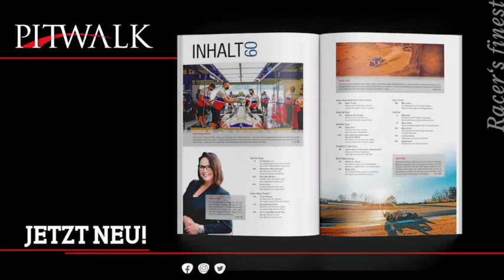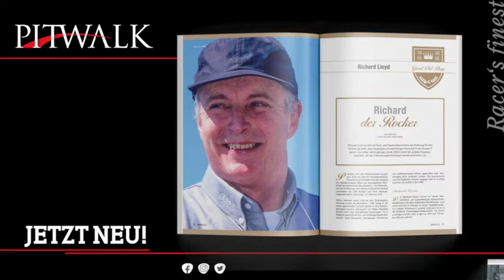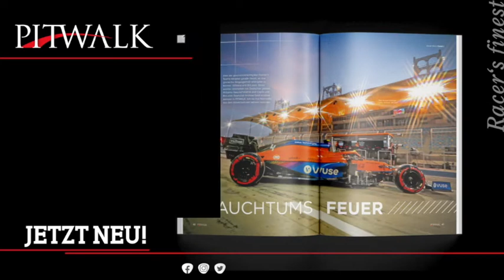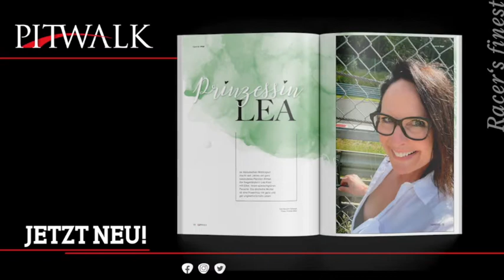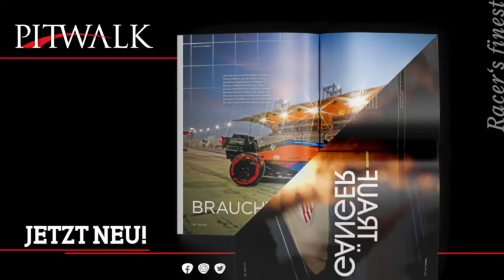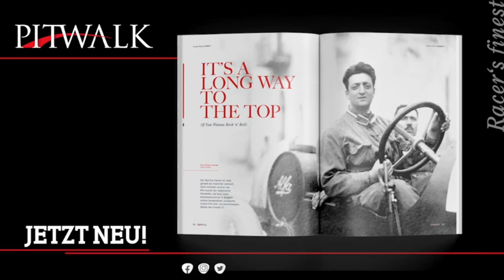Corona wütet im Motorsport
Eigentlich wären wir jetzt alle in Hockenheim. Stattdessen darben wir im Home Office – weil die Seuche auch dem Comeback der Gruppe C, das für dieses Wochenende geplant war, den Garaus gemacht hat.

Die mächtigen Sportprototypen aus den Achtzigern und Neunzigern hätten das neue Flaggschiff des Hockenheim Historic bilden sollen, nachdem Ex-Teamchef Fritz Gebhardt die Rückkehr der Donnervögel in den Historischen Motorsport Deutschlands angeschoben und möglich gemacht hatte. Doch das Jim-Clark-Revival im Badischen musste verschoben werden – hat aber seit Donnerstag einen neuen Termin: das letzte August-Wochenende.

In der aktuellen Ausgabe der Zeitschrift PITWALK wird die Verschiebung schon ausgiebig thematisiert und in einen Kontext gesetzt, der bis in die USA und nach Russland reicht. Jetzt unterhält sich PITCAST-Producer und PITWALK-Chefredakteur Norbert Ockenga mit Jochen Nerpel, dem Geschäftsführer der Hockenheim-Ring GmbH. In dem Interview kommen noch mehr spannende Aspekte und Zusammenhänge zu den Auswirkungen von Corona auf den deutschen Motorsport und die Rennveranstalter zur Sprache als bislang bekannt waren.

Die ganzen PITWALK-Ausgaben mit redaktionellen Inhalten zur Gruppe C findet Ihr auf pitwalk.de unter dem Menüpunkt PITSHOP